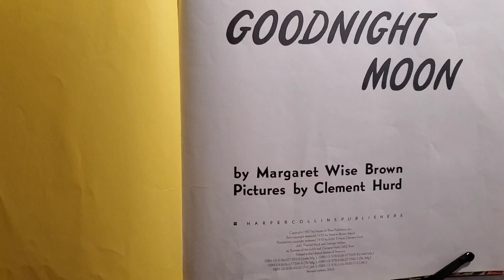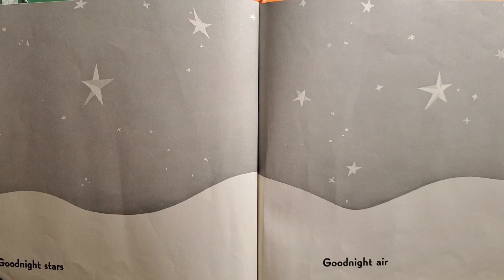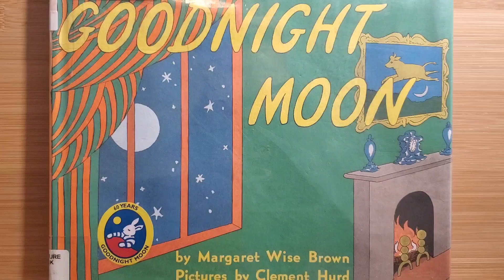Goodnight, Moon - by Margaret Wise Brown - a little bunny says goodnight to everything